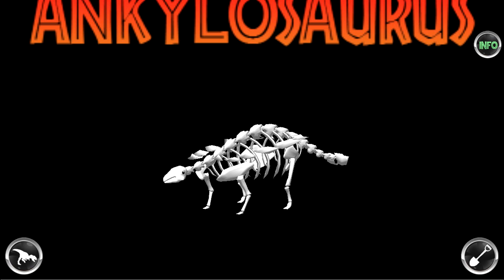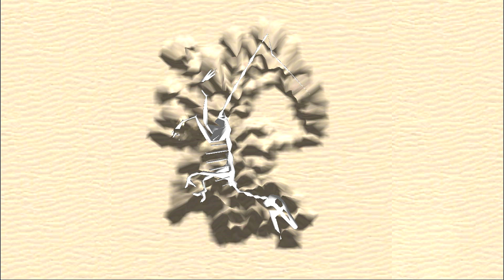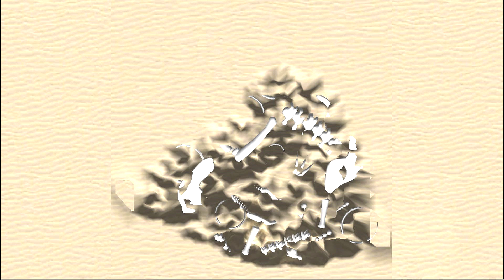Dino Digger + Dino Robot Corps #2 | Eftsei Gaming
Dig & Assemble: Ankylosaurus, Compsognathus, Carnotaurus, Brachiosaurus, Spinosaurus & Parasaurolophus.

Dig up dinosaur bones, build them into interactive 3D skeletons, and even bring your dino bones to life! Your positive feedback keeps more dinosaurs and more content coming!

00:00    Intro
00:12    Dig Ankylosaurus
02:20    Assemble Ankylosaurus
03:52    Dig Compsognathus
05:57    Assemble Compsognathus
07:49    Dig Carnotaurus
09:49    Assemble Carnotaurus
11:36    Dig Brachiosaurus
13:33    Assemble Brachiosaurus
15:58    Dig Spinosaurus
17:59    Assemble Spinosaurus
20:27    Dig Parasaurolophus
22:14    Assemble Parasaurolophus